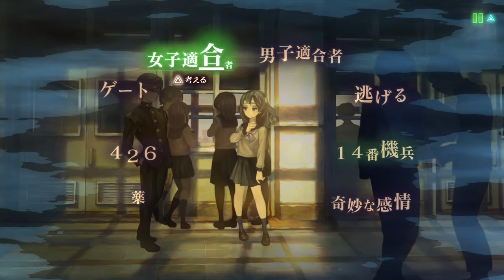【PS4史上】十三機兵防衛圏実況part20【最高傑作】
十三機兵防衛圏実況part20です。
恋する乙女×恋する乙女＝恋敵？